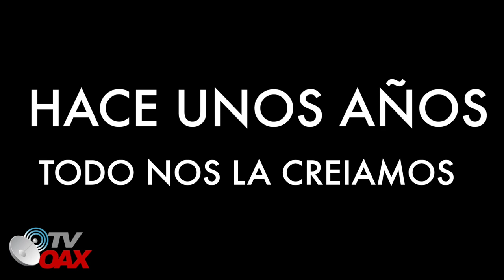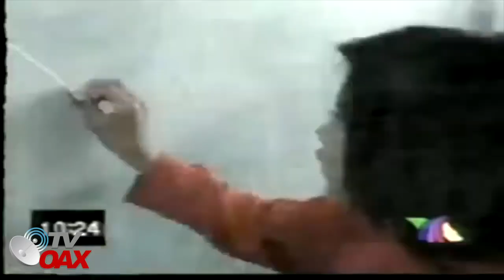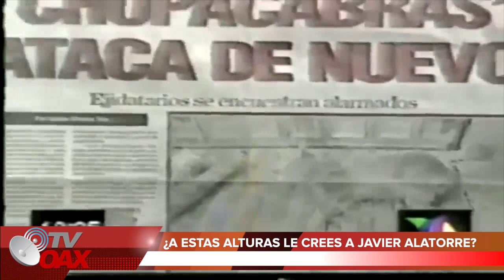Las Mentiras de Javier Alatorre en TV AZTECA.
Javier Alatorre se retracta ante el secretario de salud del gobierno federal, ante caso covid en Mexico.
Pero en epocas del chupacabras todo parecia real.